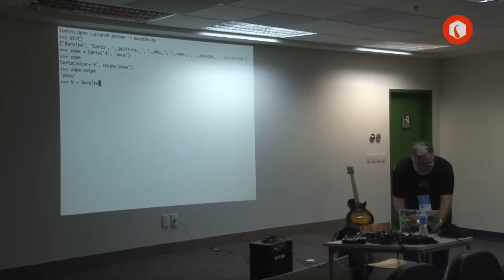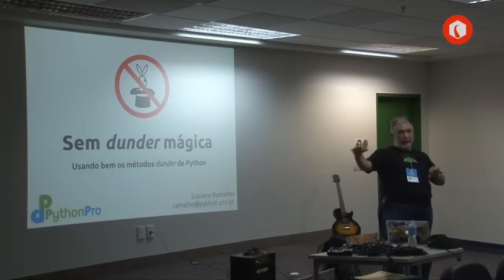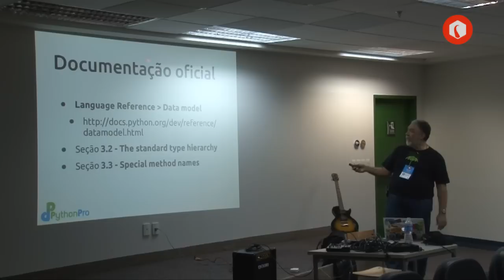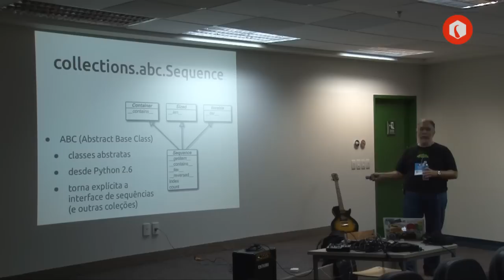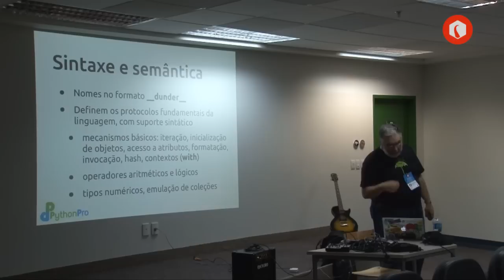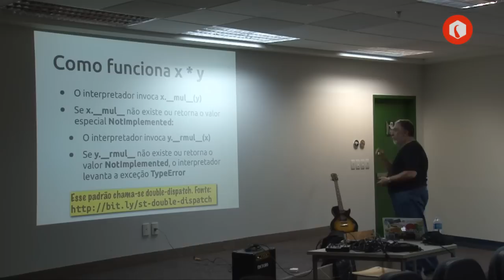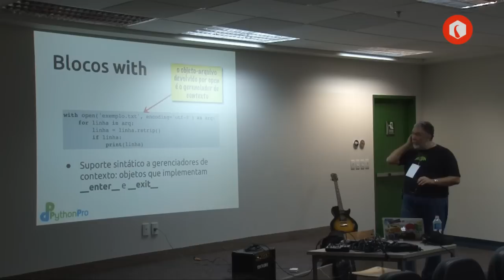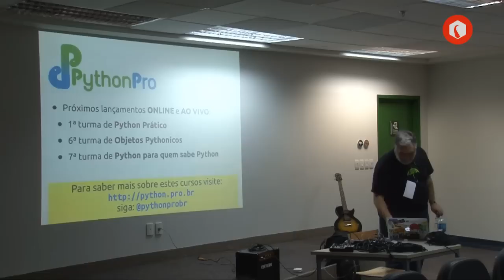Sem __magica__: usando bem os métodos especiais - Luciano Ramalho - RuPY Brazil 2013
Você já programa em Python, mas sente que às vezes seu código não parece natural, elegante ou eficiente? Você já está usando Python faz um tempo e continua sentindo falta de algo que tinha em outra linguagem? Talvez ainda não tenha percebido ou aprendido a usar bem alguns recursos que são tipicamente de Python e não comuns em outras linguagens.